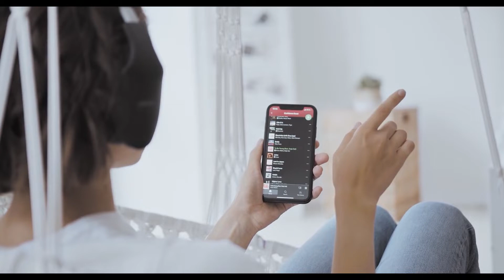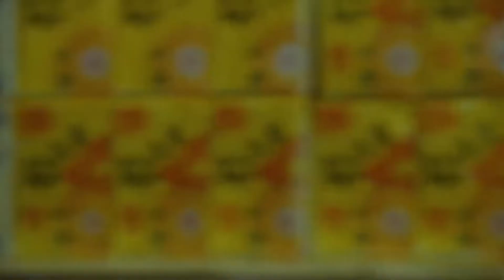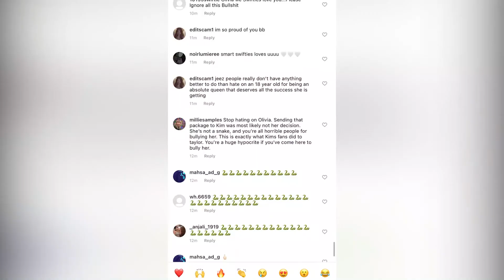Rude Fans HATING on Olivia Rodrigo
Olivia Rodrigo releases a song “Driver’s License”. Released in January, driver's licenses spread like wildfire. Four days later, it broke the Spotify record for the longest series of one-day Christmas songs. The next day, he broke the record again. No.1 in UK and no.9 in USA after 10 weeks its has been steamed almost 1.9 billion times.
A week later, she releases her debut album, Sour, which is well-written and hilarious satire on this romantic betrayal Based on. Even in this age when virality power pop, Rodrigo grows rapidly.
Rodrigo has been homeschooling long before the epidemic. She has been a Disney star since 2016.

💗 Hope you liked the video and would consider leaving a like and telling us what you thought in the comments!

Here on Viral League we are all about the latest celebrity drama! We loving staying updated on our favorite celebs and putting videos together for you guys to stay updated on all the latest spill and Hollywood news!